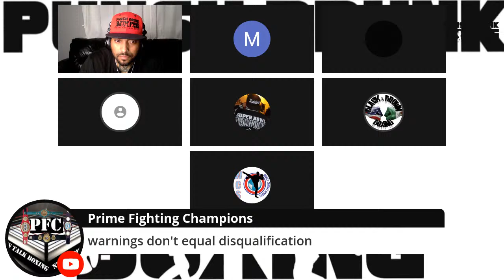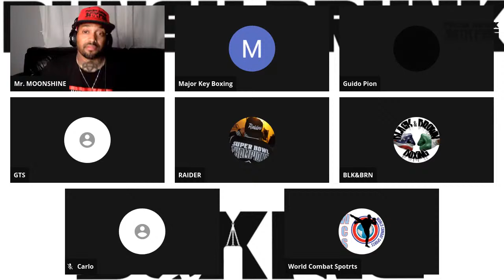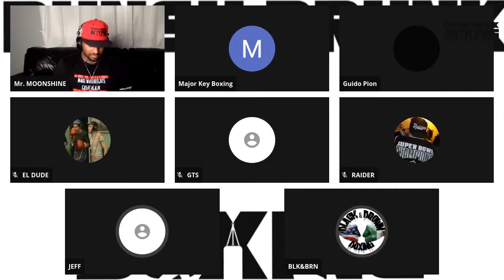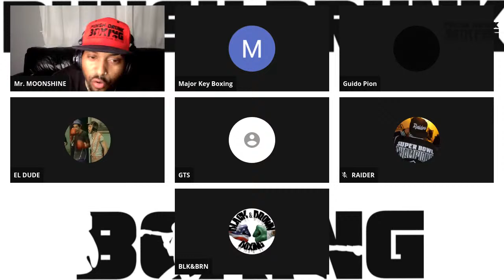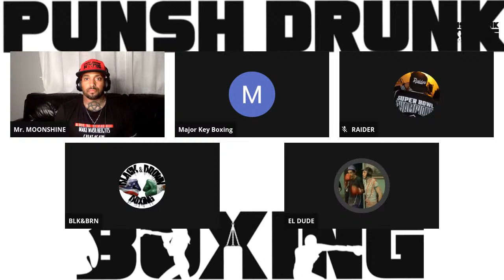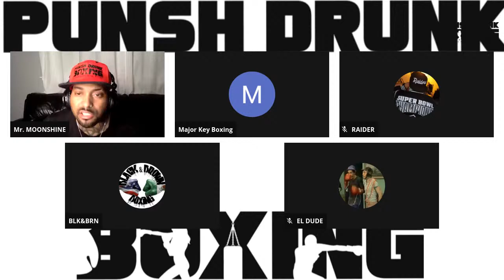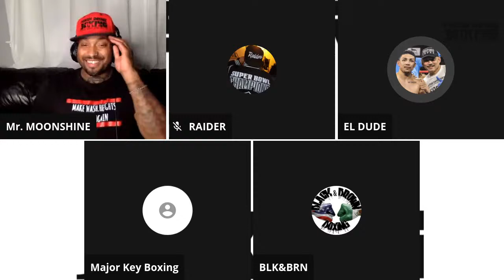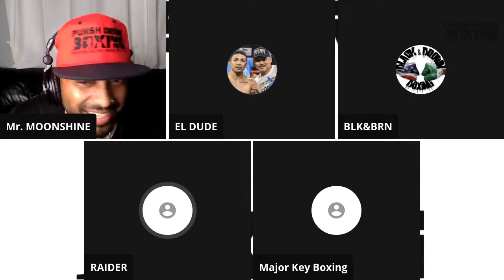Jamel Herring vs Jonathan Oquendo LIVE commentary